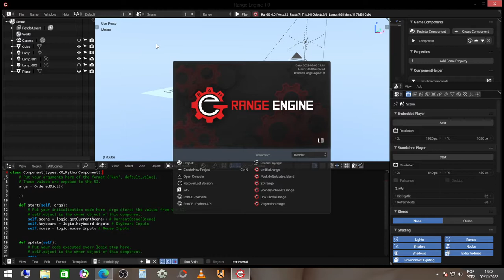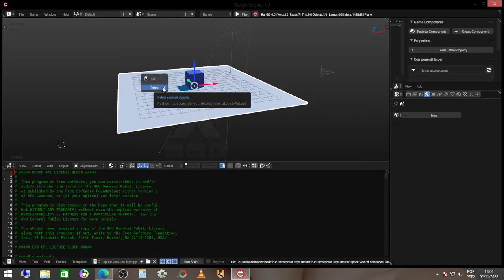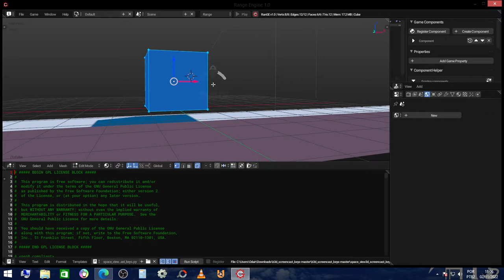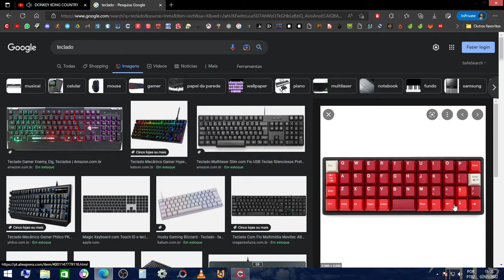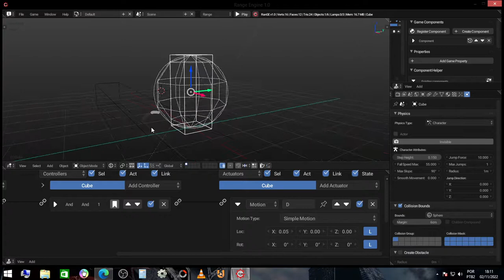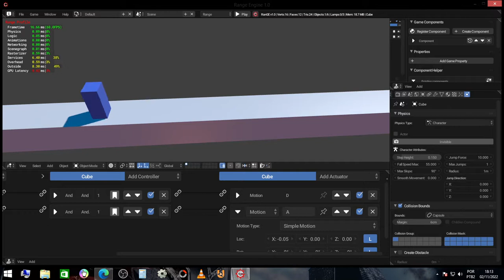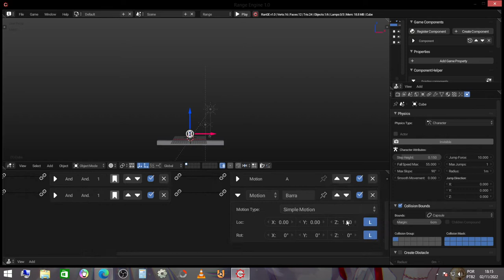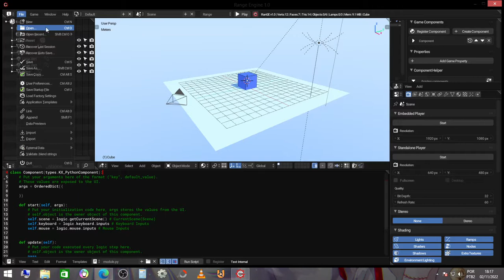Como Criar Seu Primeiro Jogo! Do Super Mario Bros | Na Range Engine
Ignorância Zero

Compartilhando Conhecimento.